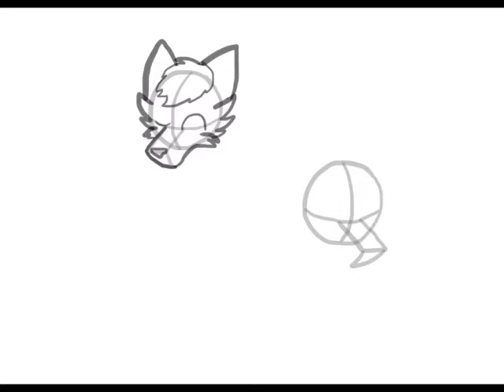Wolfie Bros.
Speed draw of a character duo quest that a Youtuber named, [Cody Devenay] requested his characters, “Cody” and “Cat Cody” as Pokémon/Yokai as they explore the world around them with their canine instincts!! 🐺✨🌙

Tribe: Tough
Rank: C
Type: Fighting
If you want to request yourself or your characters in animation or drawing of mine, PLEASE go into the comments below in my videos and respond, “I want to request! Drawing or Animation”, if there is a heart in that comment you have been selected!

If it’s a song request you want me to sing, the same process instead, respond with, “I want you to sing a song!” then I will be putting a music note as a mark. Give or take, I will manage to take a few days to memorize the song requested if I don’t know it and if it’s a song I already know then. a few hours...

Wolfie Bros.: Let’s do this, Awoo!!
Credits to [Cody Devenay] for the oc’s he made for this piece!!
Title of The Song: [[Adventures]] by [A Himitsu]